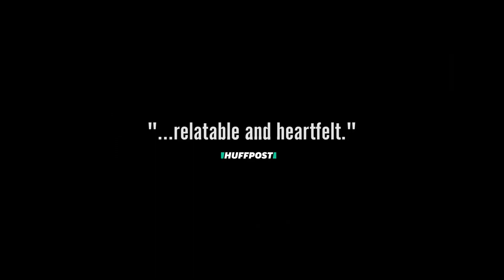Chrissy Judy - Official Trailer | Dekkoo.com | Stream great gay movies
About 'Chrissy Judy': Besties by day and drag partners by night, two longtime pals find themselves at a crossroads when one of them couples off and moves away. As the duo drifts apart, the remaining queen must reinvent himself or risk becoming irrelevant. Writer, director and star Todd Flaherty’s charming black and white comedy explores the universal pain of breaking up with a best friend.